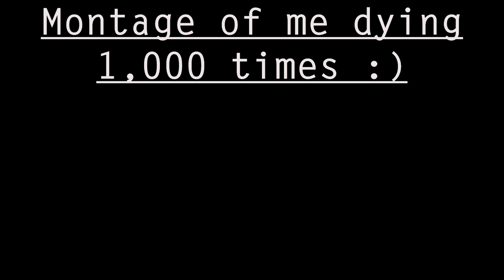Can I Survive DRAGONS DARE'S Deadly Lava Jumps in Minecraft?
Join me as I attempt to survive Dragons Dare's deadly lava jumps in Minecraft Bedwars! Watch for some hilarious moments and tips for playing on the Hive Skywars server. Will I make it out alive? Let's find out!
Watch as I attempt to survive Dragons Dare's deadly lava jumps in Minecraft! From bedwars tips to funny moments, this video has it all. Let's see if I can make it through this challenging challenge!Join me as I attempt to survive Dragons Dare's deadly lava jumps in Minecraft! Watch as I navigate through this intense bedwars challenge and experience some hilarious moments along the way. Will I make it through unscathed? Tune in to find out!Minecraft hive skywars gameplay